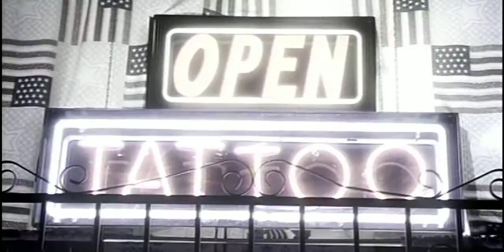REVERSE#72 ATB - Ecstasy